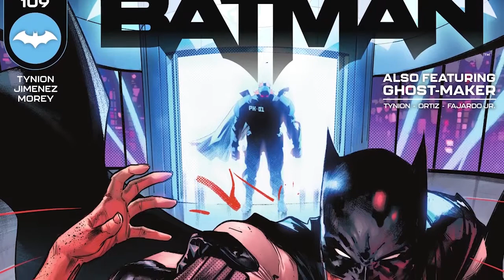Batman #109 Review | The Cowardly Lot Part 4 | Peacekeeper 01 Strikes!!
In this video, I Review Batman #109, The Origin of the Magistrate continues to be revealed! Batman goes up against Peacekeeper 01! Help me reach my Goal of 5000 Subscribers by the end of the Month‼